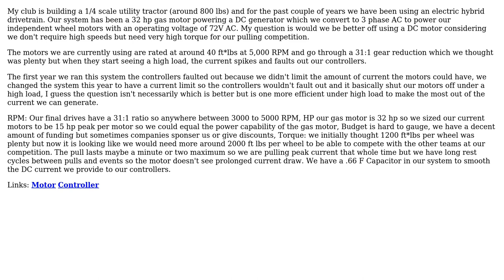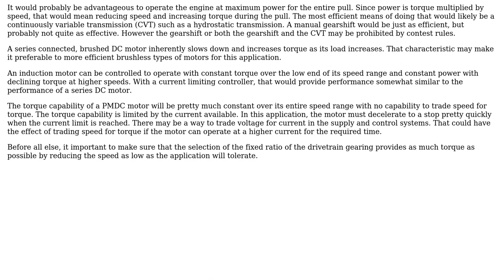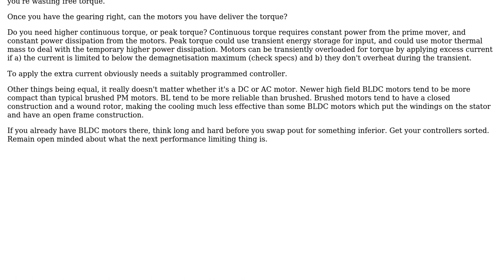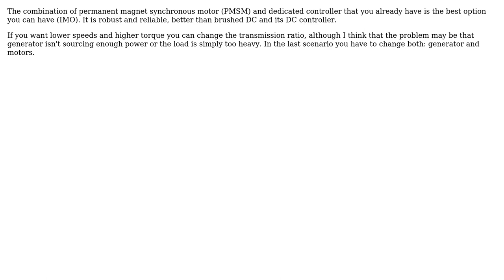AC vs. DC in Low Speed, High Torque application (4 Solutions!!)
AC vs. DC in Low Speed, High Torque application

With thanks & praise to God, and with thanks to the many people who have made this project possible! | Content (except music & images) licensed under CC BY-SA | Music | Images & others | With thanks to user Tony Stewart EE75 user Neil_UK user Marko Bursic user Kjfull user Charles Cowie and the Stack Exchange Network Trademarks are property of their respective owners. You are responsible for your own actions.